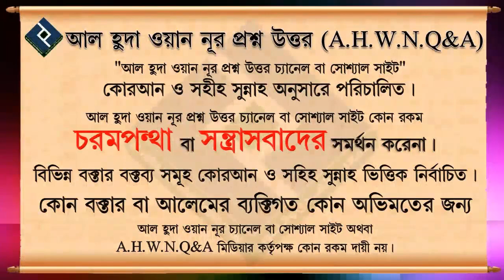মৃত মায়ের পক্ষ থেকে বদলি হজ্জ করার বিধান কি ᴴᴰ┇শায়েখ আব্দুল্লাহ আল ফারুক মাদানি